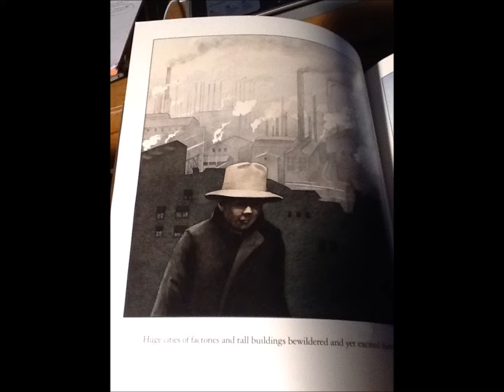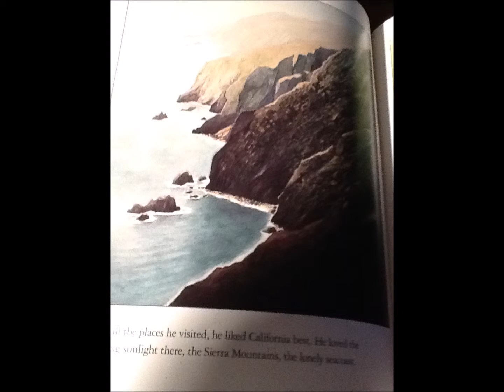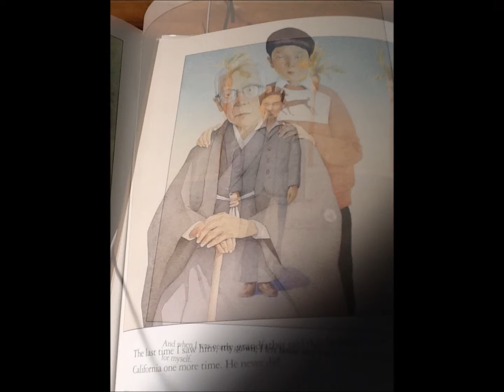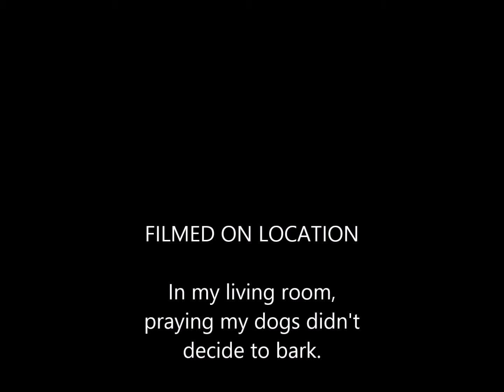Grandfather's Journey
UNT SLIS  5420 Summer 2014 Book Trailer 2